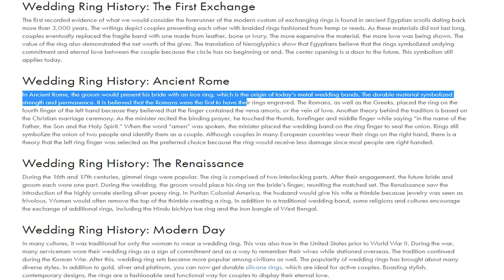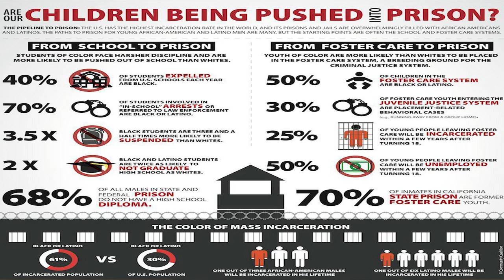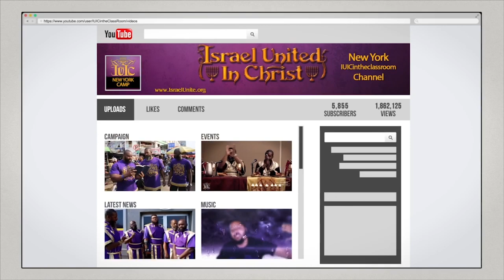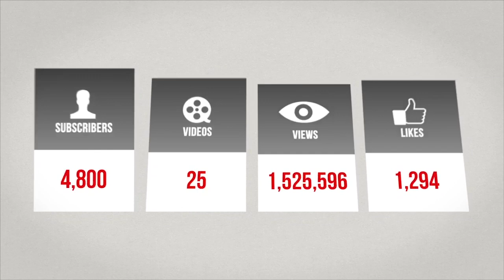The Israelites: Can We Wear Wedding Rings?